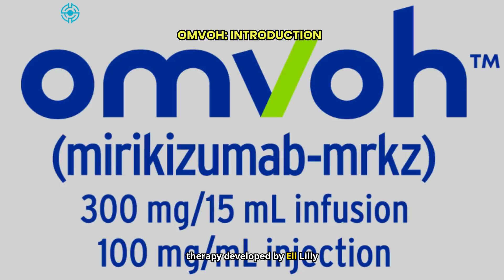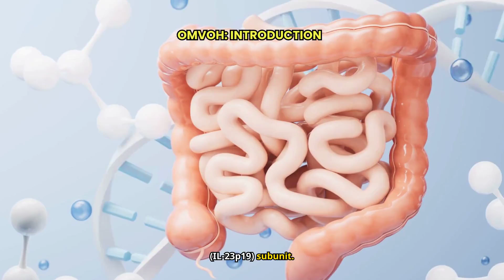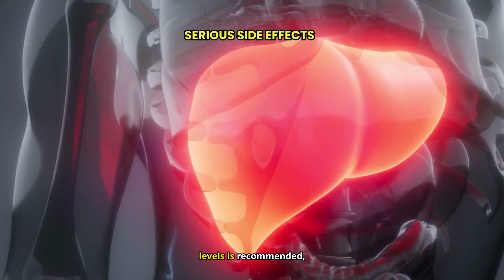Omvoh (mirikizumab) for Ulcerative Colitis: US FDA Approved Treatment Explained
Discover the latest breakthrough in ulcerative colitis treatment with Omvoh (mirikizumab), recently approved by the FDA. In this video, we delve into what makes Omvoh a game-changer in managing moderate to severe ulcerative colitis. Learn about its indications, mechanism of action, clinical trial results, benefits, dosage, administration, side effects, and precautions. If you're affected by ulcerative colitis or know someone who is, this video is packed with essential information to help you make informed decisions.

Warning: The information provided in this video is for educational and informational purposes only and is not intended as medical advice. It is not a substitute for professional medical diagnosis, treatment, or advice. Always seek the advice of your physician or other qualified health provider with any questions you may have regarding a medical condition. Never disregard professional medical advice or delay in seeking it because of something you have learned from this video or any linked materials.